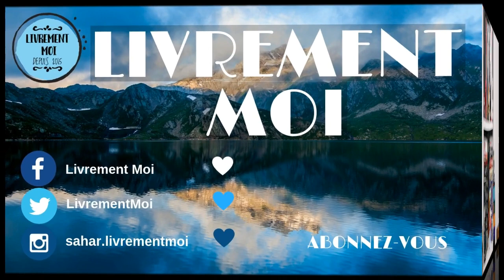Audiobooks 2018 (toutes mes lectures audio !) 🎧🔊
A travers cette vidéo, je vous présente toutes mes lectures audio de 2018 avec mes coups de cœur, mes lectures mitigées et mes déceptions aussi.

Et si vous voulez, comme moi, écouter les livres que je vous ai présenté rendez-vous ici